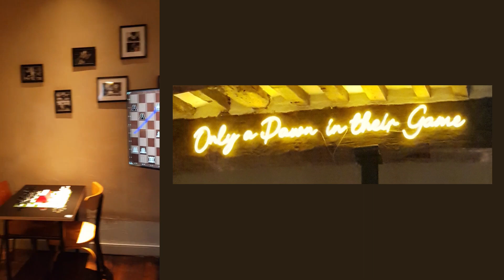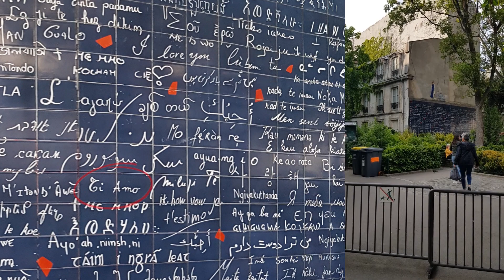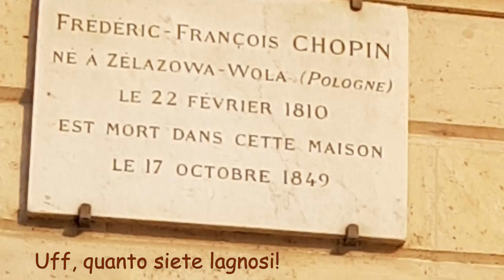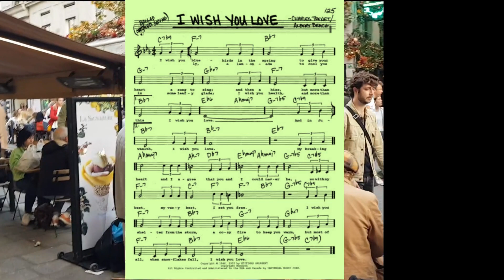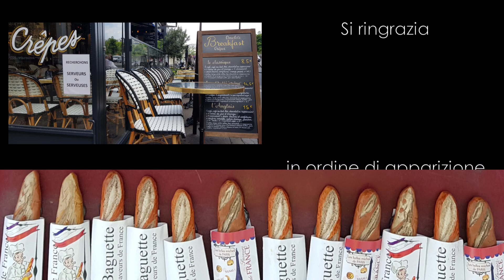Cosa vedere a Parigi | Classifica delle top 13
Resoconto di viaggio durante il torneo di Parigi 2022 | Le migliori cose da fare a Parigi

00:00 Intro
01:06 Champs-Elysees
02:11 Pompidou
02:41 I giardini del Lussemburgo
03:10 d'Orsay
04:09 Pigalle
04:55 Blitz society
06:02 Crepes
07:05 Passeggiata lungo la Senna
07:43 Notre dame
08:34 Quartiere latino
09:46 Il Louvre
10:36 Bateaux mouches
12:14 Torre Eiffel
12:35 Montmartre
13:55 Il torneo
14:46 L'angolo tecnico
17:05 Curiosità
18:47 Ringraziamenti